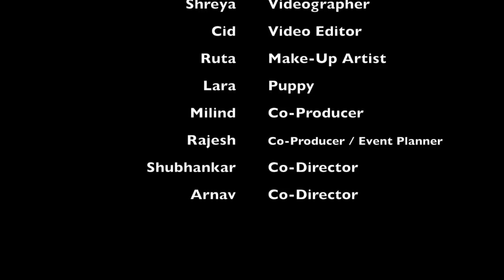'In dino' cover by madhura shalgar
Movie - Life in a metro